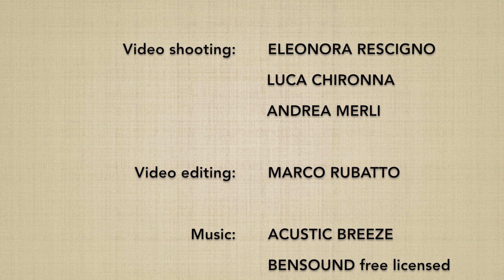JODORI gyakuhanmi DAI SANKYO (ura) - Marco Rubatto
Forma fluida (ki no nagare) di "presa del jo ed applicazione del 3º principio" (jodori dai sankyo); la tecnica parte dalla guardia opposta (gyakuhanmi), nella forma posteriore (ura)

Fluid form (ki no nagare) of "jo taking and 3rd principle application" (jodori dai sankyo); the technique starts from the opposite stance (gyakuhanmi), in the backward form (ura)